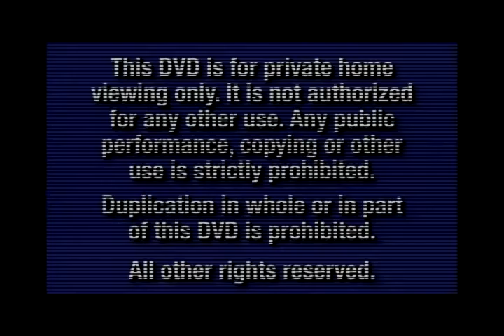O Novato - The Movie - Parte 1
O Novato The Movie
Written and directed by Diego Moraes
Universidad Adventista del Plata - UAP
2012

Film made by the Brazilian team of UAP